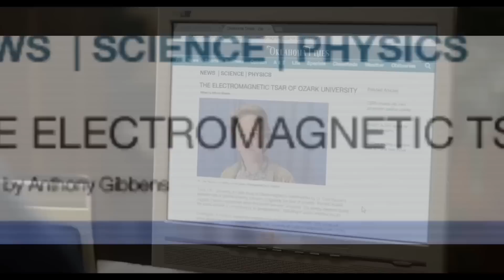BEST NEW MOVIE TRAILERS (2022) (WEEK 28)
Watch the latest official trailers for upcoming movies:
00:00 - AMSTERDAM Official Trailer (2022)
2:33 - EMILY THE CRIMINAL Official Trailer (2022)
4:42 - THE BREACH Official Trailer (2022)
6:25 - POLARIS Official Trailer (2022)
8:07 - THE KILLER Official Trailer Teaser (2022)
8:40 - HANSAN: RISING DRAGON Official Trailer Teaser (2022)
9:29 - BLACK BIRD Official Trailer 2 (2022)
11:45 - EMERGENCY DECLARATION Official Trailer (2022)
13:18 - SNIPER: ROGUE MISSION Official Trailer (2022)